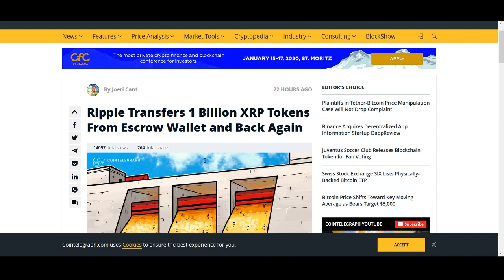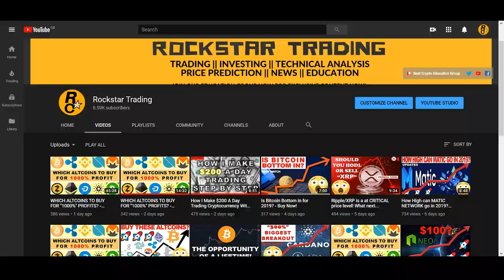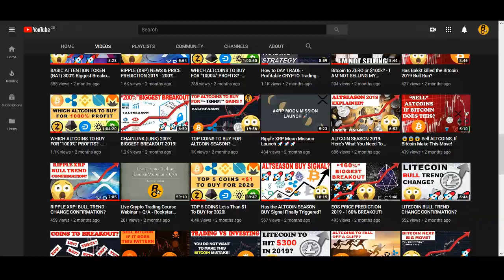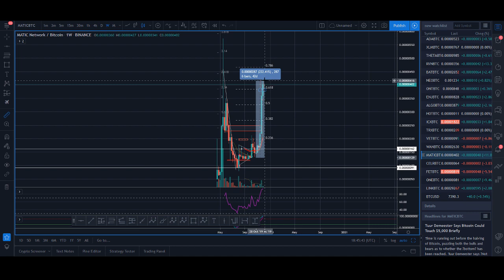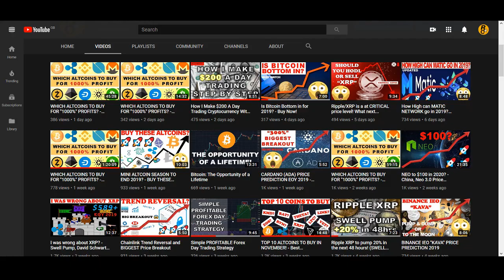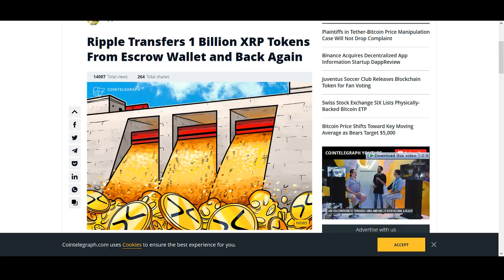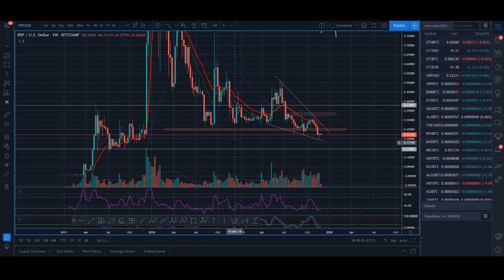Ripple XRP: End of Year 2019 Price Prediction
♥ BTC: 17isdB1axM3VB4w6kT4w53Kh7SHE24MeBv
♥ ETH: 0xb35c7a69c0f1aed0e017bf3f2e335868d82b01ef
♥ LTC: LayvBFb9dntcSsQrb8dKoWqd4B4mL8sooK

Regards,
Rocko